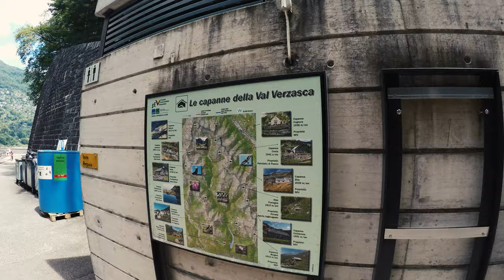Travelling around northern Italy and Switzerland.